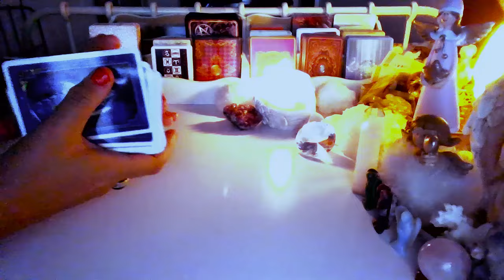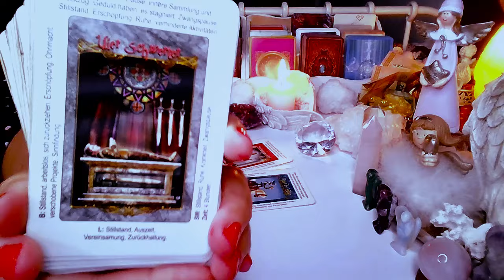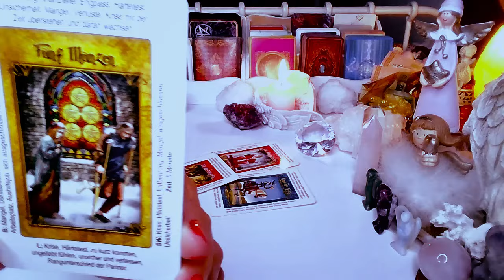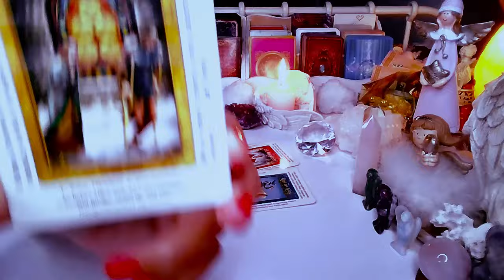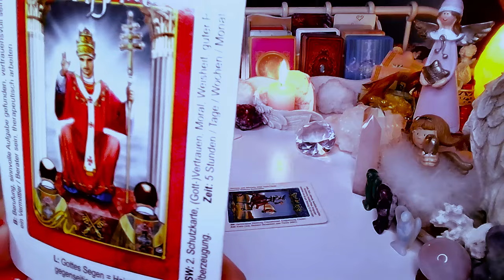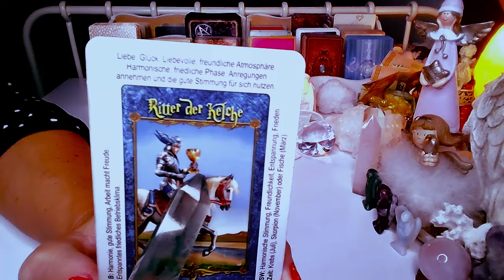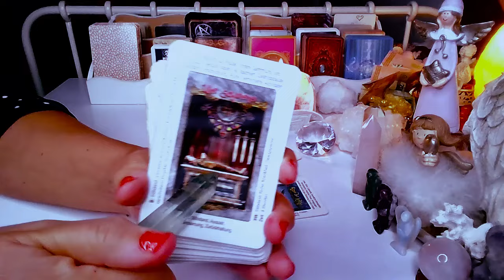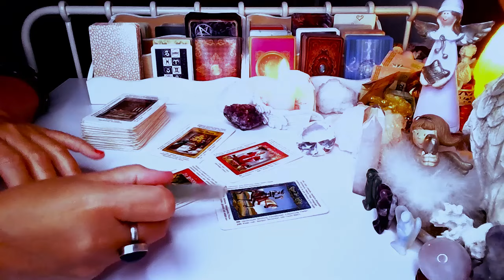CO ON MYSLI? ❤️ tarot 2024 ❤️